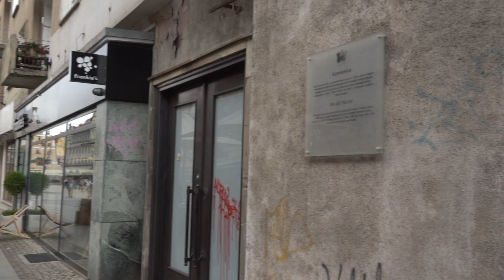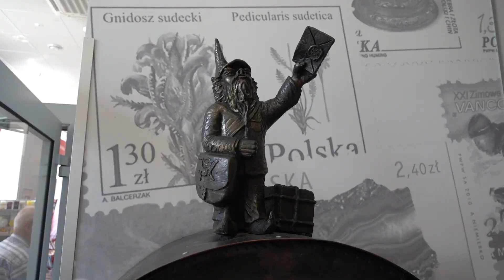MotoVlog Polonia 12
oggi ci dedichiamo a wroclaw la visita della città' ed alla ricerca degli gnomi :-)
per seguirmi: